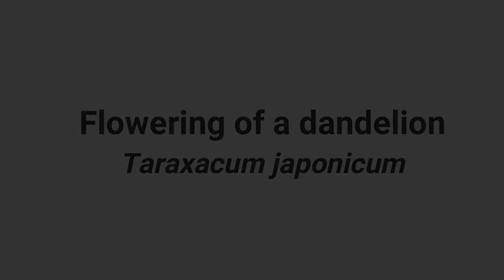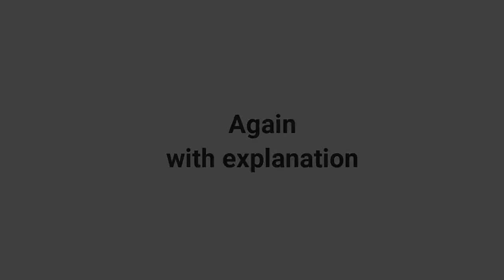Time lapse: flowering of dandelion (Taraxacum japonicum)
Flowering of dandelion magnified. Dandelion makes inflorescence, which is a collection of tiny flowers (florets). It opens in the morning and closes by evening, and repeats this typically for two or three days, with new florets flowering every day (outer ones first, and central ones last). This species T. japonicum is a diploid, sexual reproducer. Stigmas are receptive when they become forked. This movie was shot from 8:00AM to 12:00AM, shortened into 90 seconds.